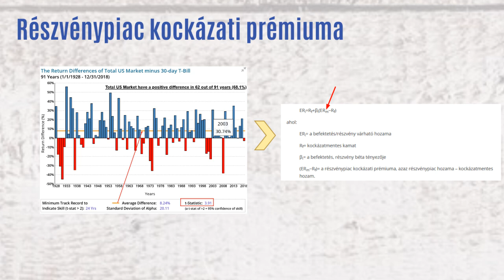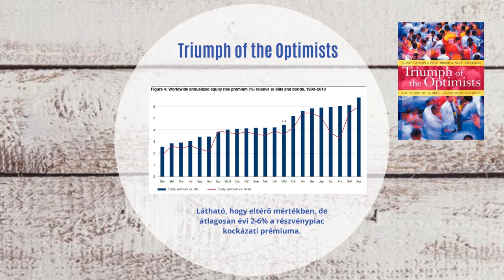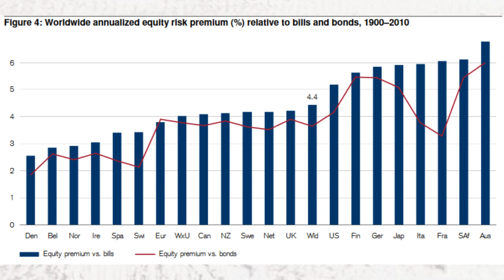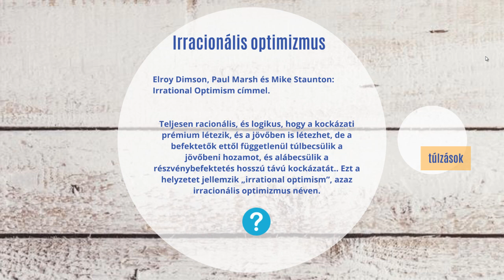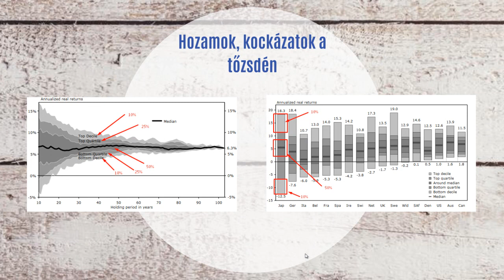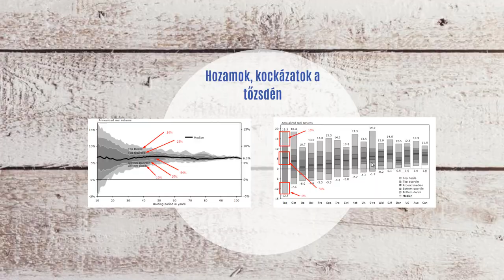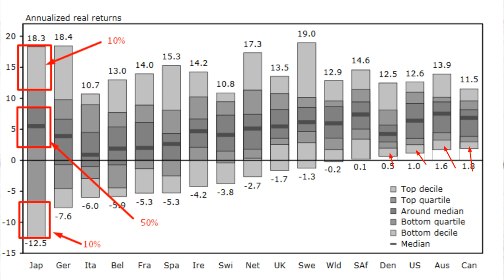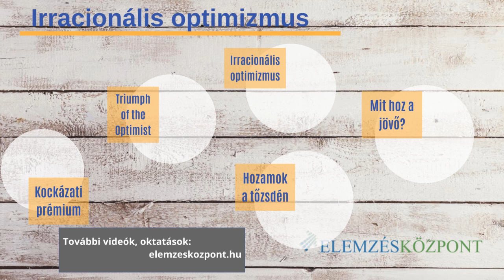Irracionális optimizmus a részvénypiacon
A tőzsdéről nagyon sok információt találhatunk az interneten, és általában ismert az a vélemény, hogy a tőzsdei, részvénypiaci befektetés a legjobb, legmagasabb  hozamot hozó befektetés. A videóban megnézzük, hogy ennek a kijelentésnek mi az alapja. Kitérünk arra, hogy mit jelent a részvénypiac kockázati prémiuma, szó lesz arról is, hogy ez az információ hogyan hasznosítható a tőzsdén.